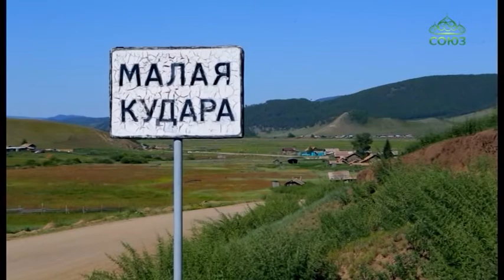В селе Малая Кудара освятили храм в честь местного святого преподобного Варлаама Чикойского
В селе Малая Кудара, расположенном на границе Забайкальского края и Бурятии, когда-то стояла Покровская церковь. К ней в начале 19 века приписали сосланного бродягу, который позже ушел в Чикойские горы и достиг святости. Именно в честь забайкальского святого - преподобного Варлаама Чикойского - и был освящен небольшой храм. Особенность храма в том, что построил его один человек, местный житель Геннадий Николаевич Тайшихин. С ним нас познакомит следующий сюжет.